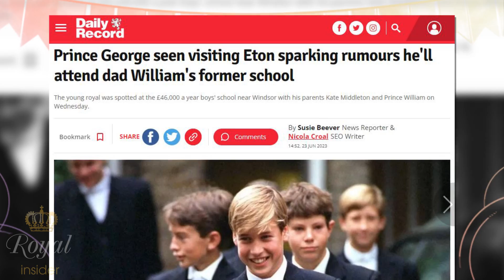Prince George Channels Dad's Good Looks at Ashes Match - See Stunning Resemblance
In a delightful surprise outing, Prince George accompanied his father, Prince William, to the Ashes cricket match at Lord's. The nine-year-old prince, who bears a striking resemblance to his dad, couldn't contain his excitement as they enjoyed a thrilling day of cricket between England and Australia.